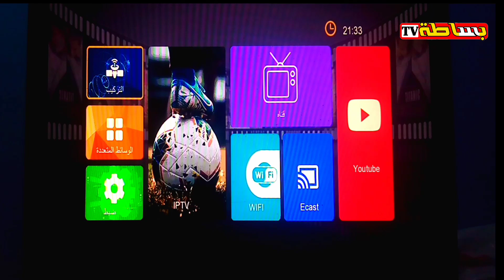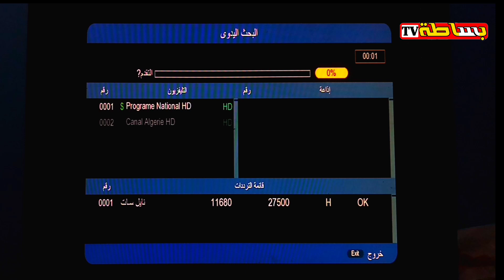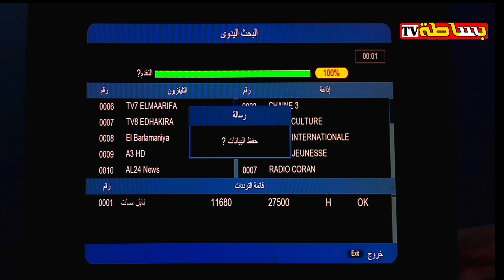كأس أفريقيا 2023 للمحليين على النايل سات